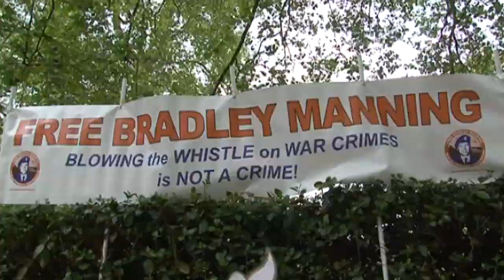Bradley Manning: US soldier cleared of aiding the enemy in WikiLeaks case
A military judge has cleared US soldier Bradley Manning of aiding the enemy, the most serious charge he faced for passing documents to WikiLeaks. Despite being acquitted of the most serious charge he faced, the 25-year-old was found guilty of 19 of the other 20 criminal counts, in the biggest breach of classified information in the nation's history.

The US government has been pushing for the maximum penalty for the intelligence analyst's leaking of information that included battlefield reports from Iraq and Afghanistan.

It viewed the action as a serious breach of national security, while anti-secrecy activists praised it as shining a light on the country's operations abroad.

Manning, who early this year pleaded guilty to lesser charges that carried a 20-year sentence, will still be looking at a long prison term when the trial's sentencing phase gets under way on Wednesday. Report by Sophie Foster.

Amazing story of survival - woman survives after car flies off bridge
Will and Kate take their Royal baby home for the first time
True love? 92-year-old man marries a woman 70 years younger
Amazing video! 270,000 dominoes fall and break world record